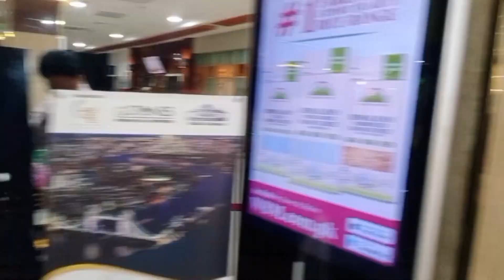A Day spent with Friends in islamabad centorus shopping mall ll